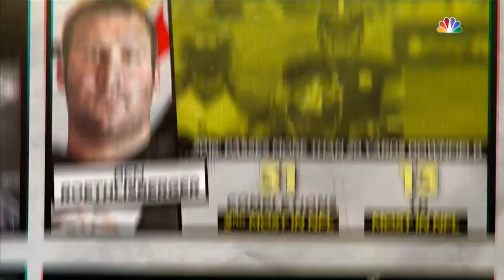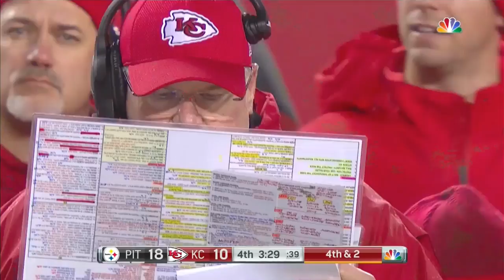2016 AFC Divisional Playoff - PIT @ KC [FULL GAME]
Ben Roethlisberger and the Steelers go into KC and escape with a hard fought 2 point victory over the Chiefs in this AFC Dvisional Playoff. The Chiefs, no matter how good they get, they're never able to win a playoff game at home.